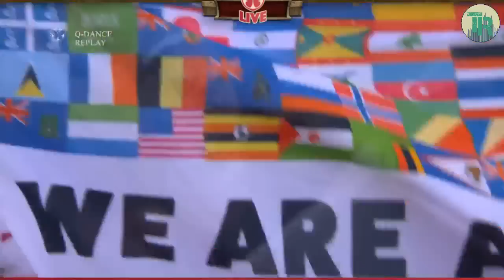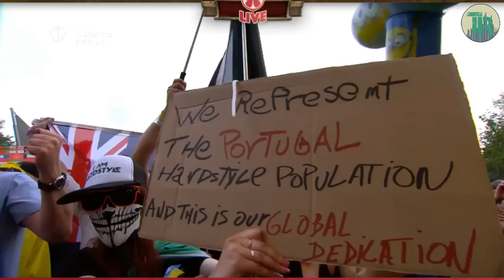Tomorrowland 2017 | Q-Dance | Coone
Capture of the Q-Dance @ Tomorrowland Livestream!